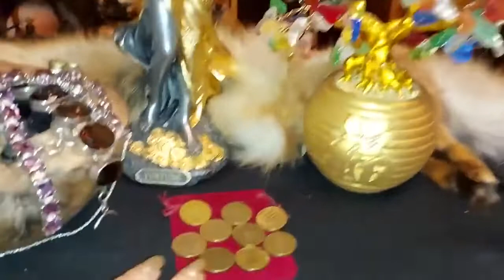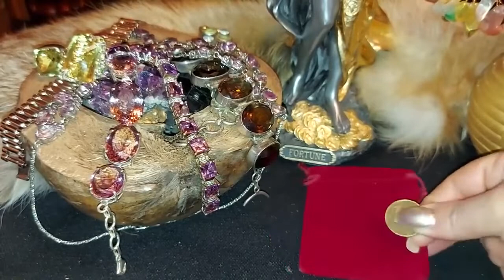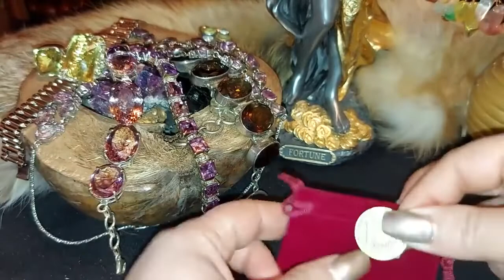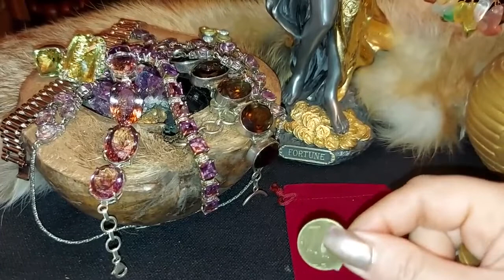ДЕВЯТЬ ФАРТОВЫХ МОНЕТ СИЛЬНЫЙ ЗАГОВОР ДЛЯ ВСЕХ ИНГА ХОСРОЕВА